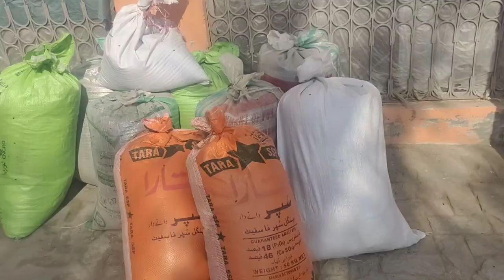how to make canola cooking oil | homemade canola oil | organic canola oil at home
I'm a village life vlogger and I welcome you all on my channel. In this channel, you will explore the colors of Punjab and its village lifestyle.